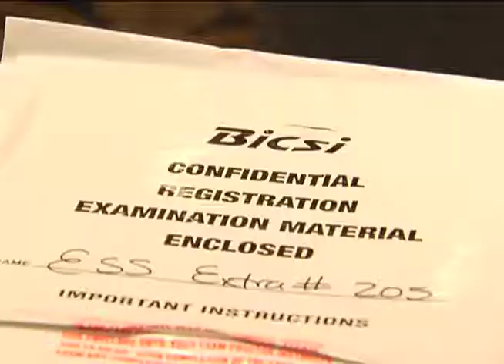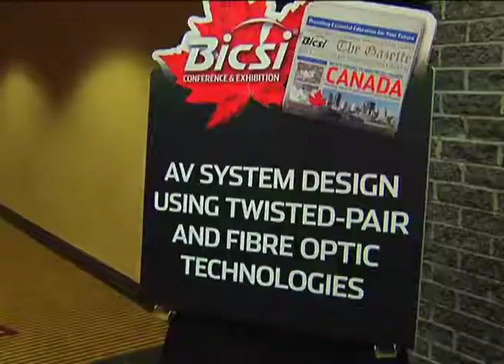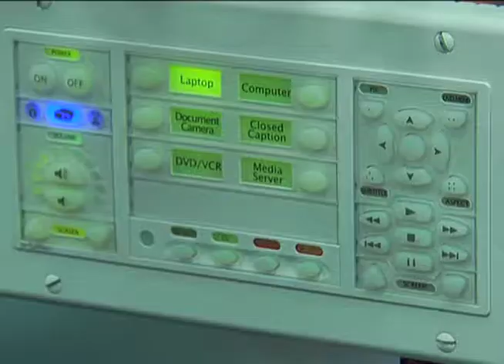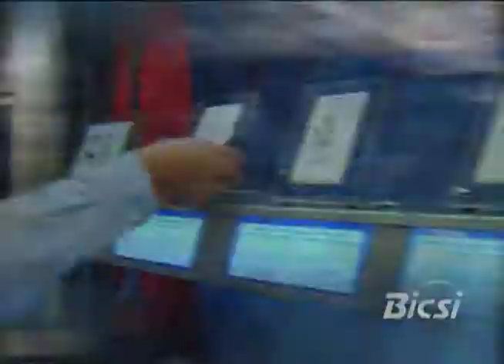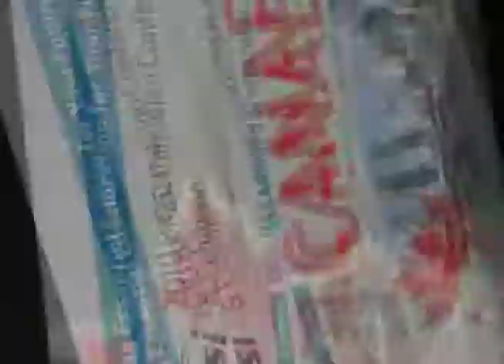2010 Canadian Conference & Exhibition